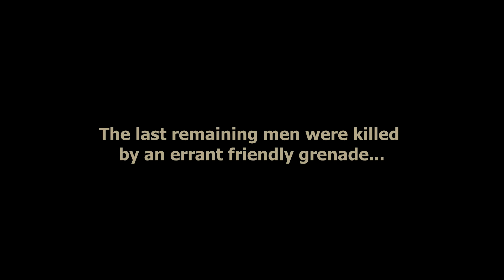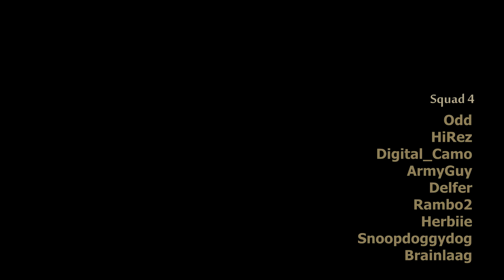ARMA2 / UO Flashback Event part 2 of 2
On 7/31/2011, UnitedOperations hosted a Flashback Event, a re-launch of the giant ARMA2 co-op events that the TacticalGamer community did so well.  Appropriately, we updated and re-played The Battle of Ia Drang.  This is the last part of what happened.

Other details:  The music was played by the helicopters on a constant loop.  So when the two helicopters were disabled towards the end, and you stood between them, you could hear both songs playing at once.

The mission has since been fixed to limit the music, have a moon, and have a reasonable limit on sandbags.